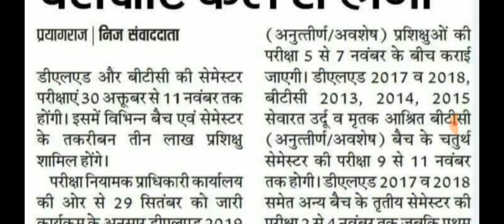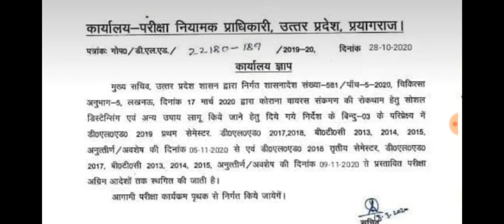डीएलएड परीक्षा स्थगित होने का ज्ञापन | Fake Letter | परीक्षाएं कल से ही होंगी | All The Best